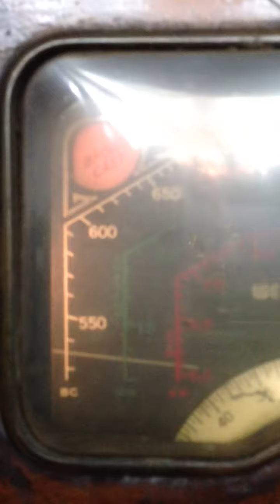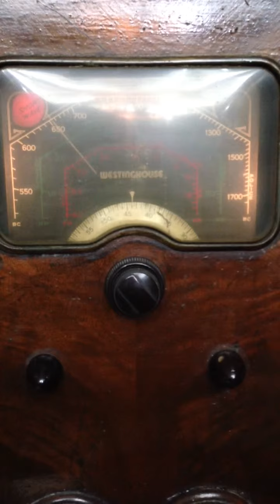Vintage Victrola Alvara Phonograph/Record player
Model 1314
       1927